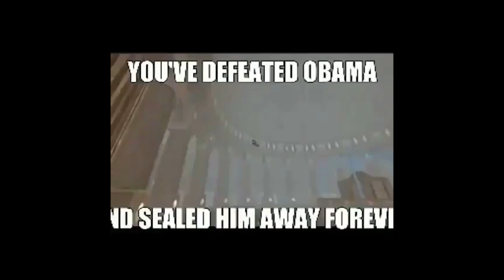Obama Boss Fight (4K)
I stole this entire meme